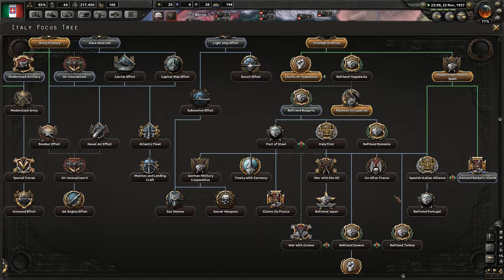Hearts of Iron IV: The trains will run on time Part 2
I try to fulfil Italy's delusions of grandeur -- Watch live